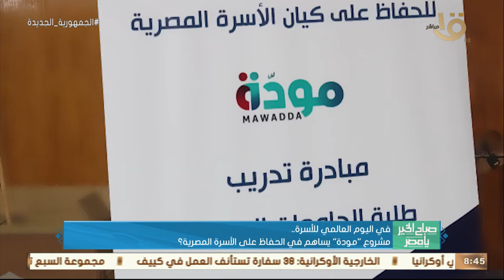صباح الخير يا مصر | في اليوم العالمي للأسرة.. كيف ساهم مشروع "مودة" في الحفاظ على الأسرة المصرية؟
صباح الخير يا مصر | في اليوم العالمي للأسرة.. كيف ساهم مشروع "مودة" في الحفاظ على الأسرة المصرية؟.. د. راندا فارس مدير المشروع توضح التفاصيل